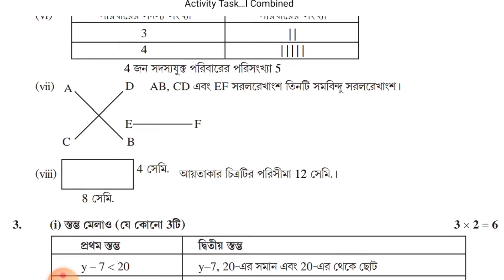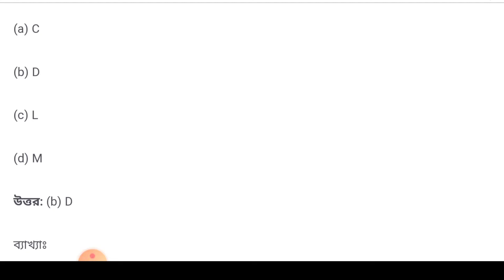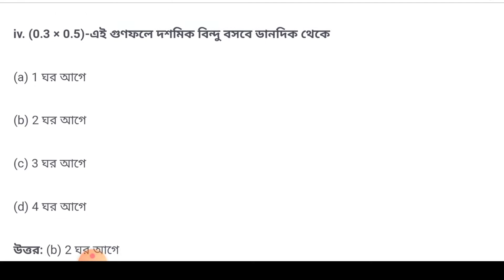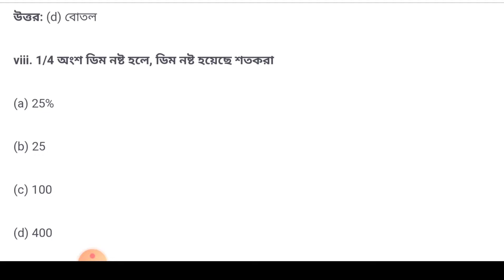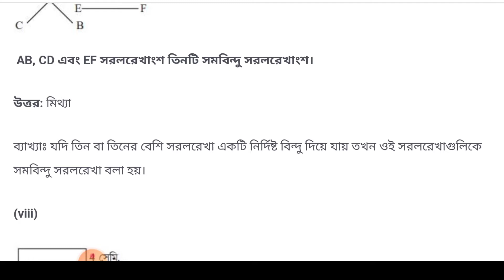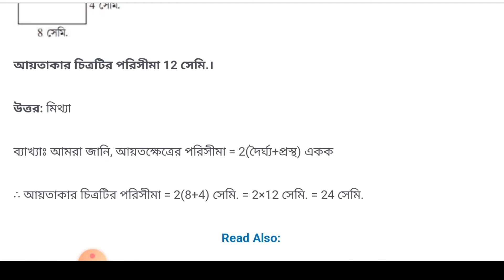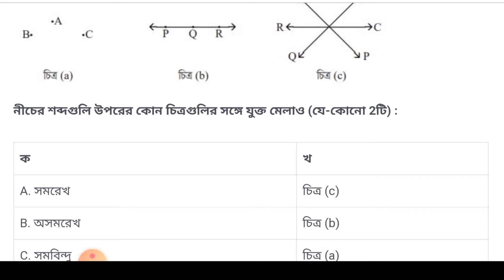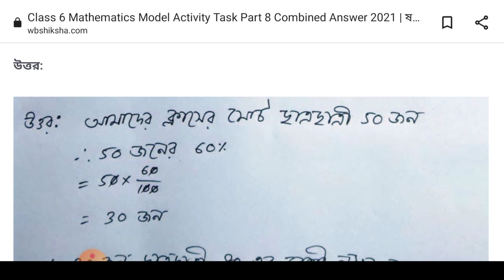Model Activity Task Class 6 Math Part 8||Class 6 Mathematics Model Activity Task Part 8 October 2021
Model Activity Task Class 6 mathematics (math) subject  part 8 for October 2021 4th  series question answers explained in this video.West Bengal school based model activity task part 8 for class 6 math subject 2021 full details discussed in this video.wb school education decided that every student of class nine can download model activity task bengali subject from banglar sikha portal.Then they will write answers on paper and submit the paper to their own school class teacher.In this video students of class 6 can see that answers and write .

Topics Covered:
1) model activity task class 6 mathematics part 8

2) model activity task class 6 math

3) class 6 math  model activity task part 8

4) West bengal School Model activity task september question

5)Class 6 math Model Activity Task Part-8 september 2021 Questions

6)Class 6 mathematics Model Activity Task part 8

7)Class 6 all Model activity task math

8) Model activity task question and answer  mathematics

9) Class 6 math Model Activity Task Part-8 october 4th series

10) model activity task math class 6 part 8

Video Highlights:
00:00- 11:15 model activity mathematics
11:15-11:22 like subscribe request